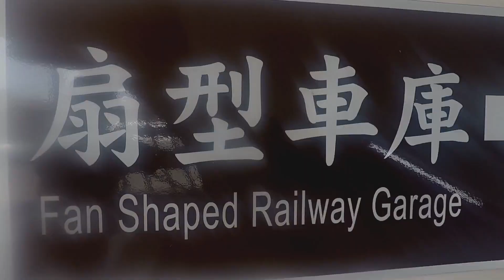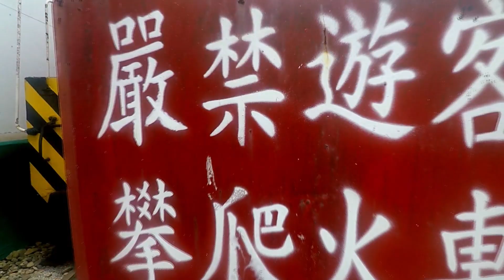SPOT FOTO BAGUS DI REL KERETA | CHANGHUA TAIWAN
iadala...spot foto bagus gaess  mainlah ke changhua dan foto disini.
sore udah tutup lho gaes sekitar jam 4, jadi kalo main kesini siang aja ya,..
tempatnya deket ko dari stasiun , cukup dengan jalan kaki saja hhaa.
hayuuuuu GAS..